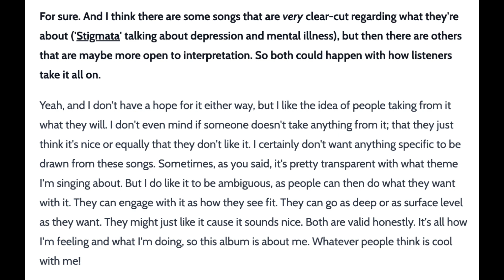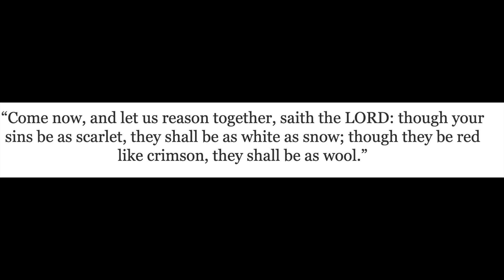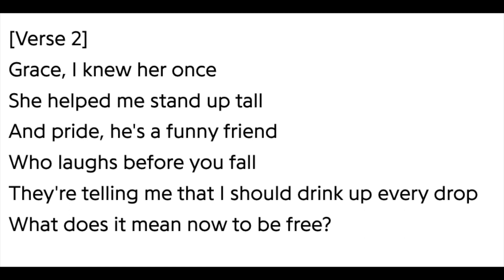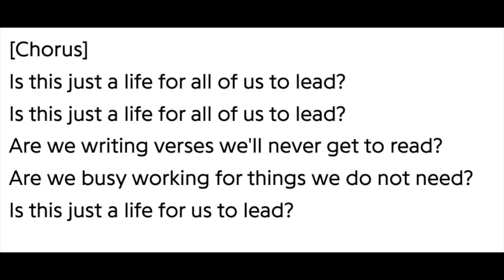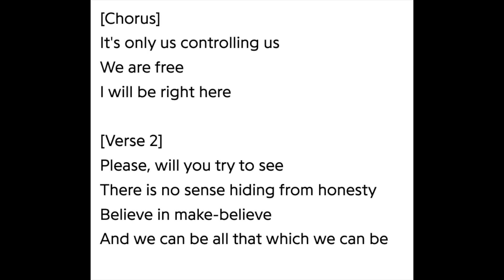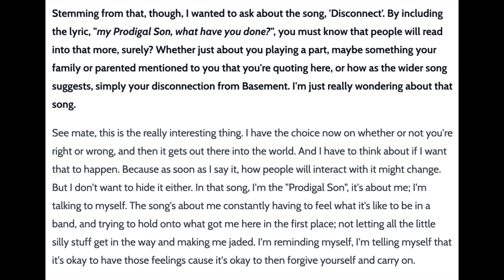Why Basement's 'Beside Myself' is their Best Album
Hey everyone.  I know I usually focus on Australian music, but I really love this album and thought that it needed more attention on the internet so I thought I'd make a video about it.  Basement are a British Emo rock band who were quite busy in the 2010s but we haven't heard new music from them for a while now.  Their last album they released (since this video was made) Beside Myself, I believe is some of their best work and delves deep into the subjects of beliefs, religion, mental health and the meaning of life.

00:56 Who are Basement?
2:56 Beside Myself
3:48 Andrew Fisher - Religious Education Teacher
5:00 Central themes of album
5:22 Disconnect
5:48 Nothing Left
6:27 Ultraviolet
6:40 Changing Lanes
6:54 Stigmata
7:19 New Coast
7:45 Just a Life
8:14 Reason for Breathing
8:50 Right Here
9:37 What was on Andrew's mind?
10:10 The idea of presenting questions to a listener
11:01 Modern Contemporary religious Music and why I don't connect with it
11:34 Music that is overtly negative towards religion and why I don't connect with some of it
12:26 Music that discusses religious beliefs in more interesting way
13:43 How Basement use this method of songwriting well
14:13 Prodigal son and Andrew's story
16:45 Overarching message of the album
17:25 Other reasons why this album is great
17:49 Where are Basement now?
18:33 Could this be the next legendary Emo sleeping giant album?
18:58 Other legendary Emo albums and slow burns towards appreciation